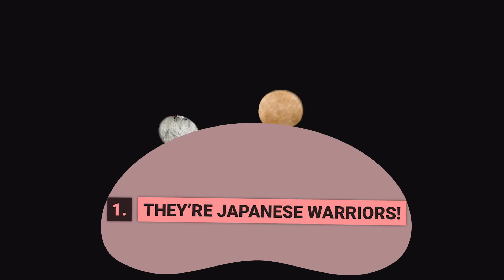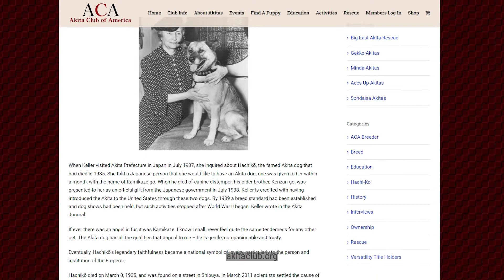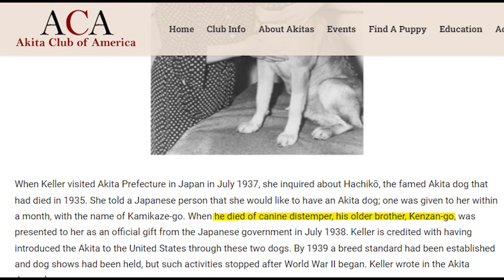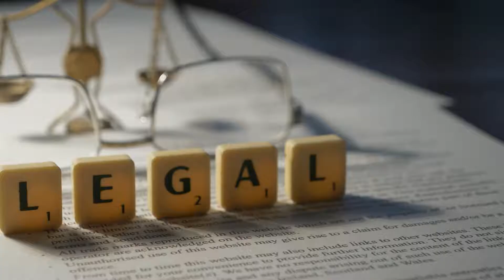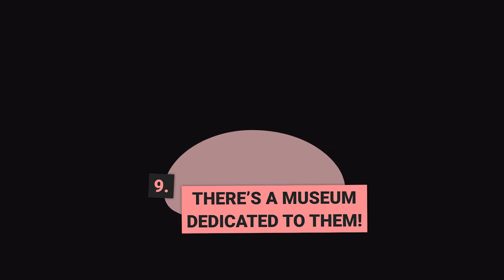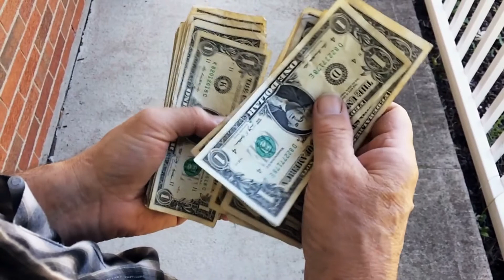Akita Dog Breed | 10 Facts and Personality Traits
🐶  Top 10 facts about Akita listed in the video ✅
00:00 Intro
00:37 They're Japanese warriors!
01:10 There are two separate Akita breeds!
02:15 Helen Keller brought them to the US!
03:15 They thrive in the snow!
03:59 They almost disappeared!
04:50 They groom like cats!
05:19 They are still used in dog-fighting!
05:49 Hachiko is a famous Akita!
06:46 There's a museum dedicated to them!
07:21 Akitas love their family!